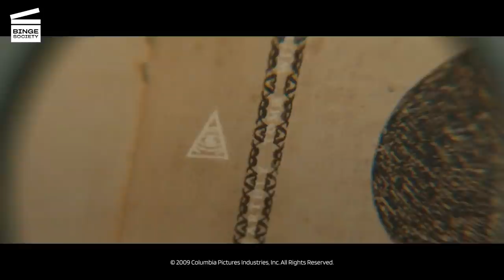Angels & Demons: The diagram of truth (HD CLIP)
What’s happening in this Angels & Demons movie clip?
Langdon (Tom Hanks of Forrest Gump, Philadelphia and Big) and Vittoria (Ayelet Zurer) are in the Vatican Secret Archives to research the altars. They examine Galileo Galilei's banned book, and steal a page, following clues to the Chigi Chapel, accompanied by Ernesto Olivetti (Pierfrancesco Favino).

Rent or buy The Night Before here: DP.SonyPictures.com/AngelsDemons

What’s the movie Angels & Demons about?
While the pope is dead and the cardinals are about to enter into conclave, the Illuminati, an ancient and powerful secret society hunted by the Catholic Church, steal antimatter from CERN in Geneva and place this time bomb in the Vatican. In addition, they kidnap the preferiti, the most papal cardinals, and send a video to the Swiss Guard explaining that they intend to kill one every hour before the bomb explodes. Robert Langdon (Tom Hanks of Forrest Gump, Philadelphia and Big), a professor of symbology at Harvard University, who has been repeatedly denied access to his archives by the Church, is urgently called by the Vatican to help them deliver the preferiti and find the bomb. Together with Vittoria Vetra (Ayelet Zurer), the Italian scientist from whom the bomb's antimatter was stolen, he embarks on an eventful treasure hunt through sealed crypts, dangerous catacombs and deserted cathedrals, trying to decipher the 400-year-old rebus left by Galileo.